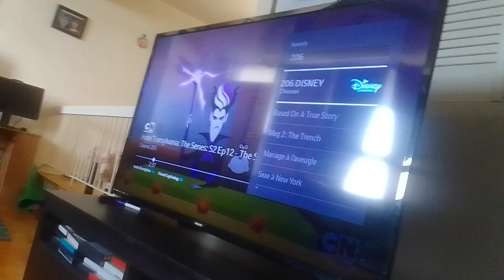mecha bat virus whale beast sprays fog to cover cornbury & swallows zen & shoppe supernoobs